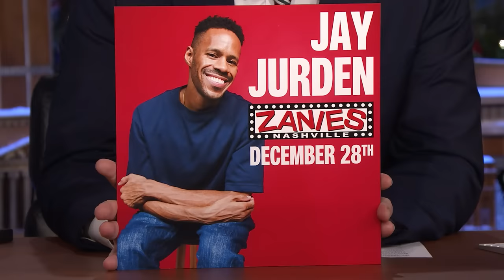Jay Jurden Stand-Up: Messages About His Husband, Baby Boomers | The Tonight Show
Comedian Jay Jurden talks about his husband working in cryptocurrency, baby boomers being the best hypocrites and straight white men.